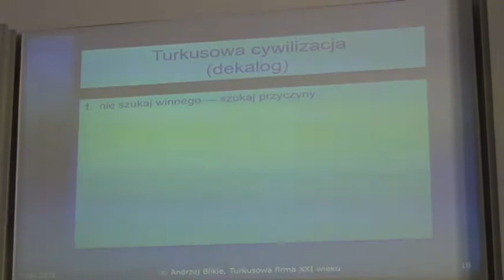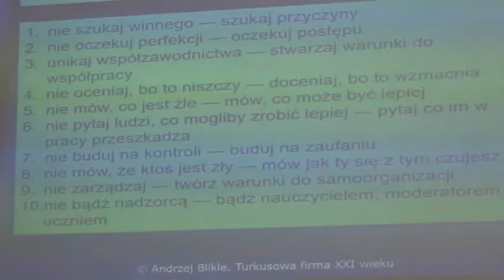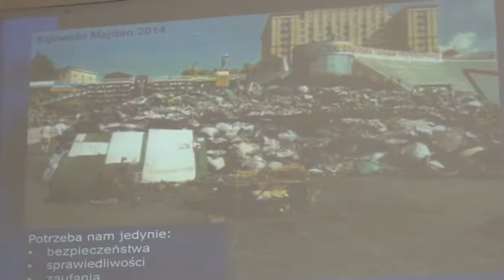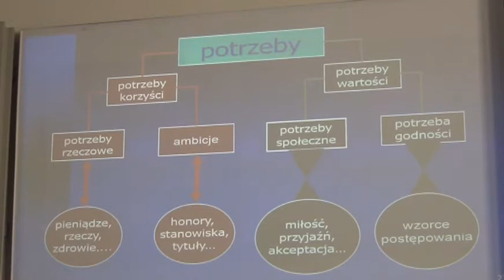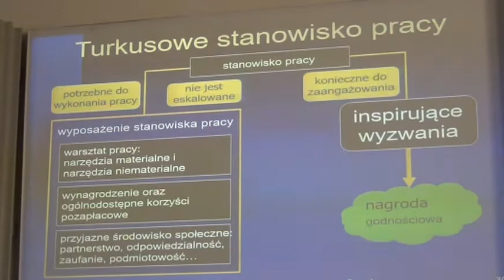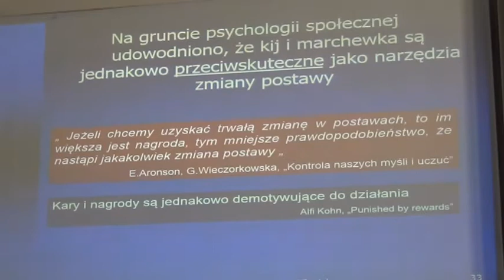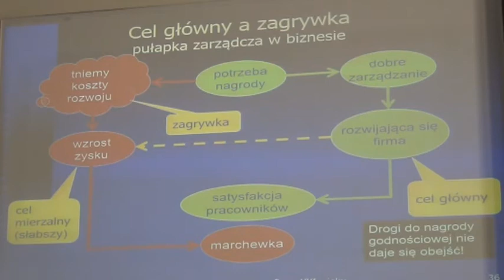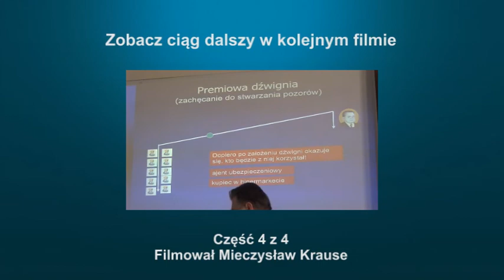Andrzej Blikle, Turkusowa organizacja XXI wieku 3/4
Organizacja turkusowa (nazwa pochodzi z książki F. Laloux „Pracować inaczej”, choć związane z nią idee są znane od połowy XX wieku) to firma lub instytucja, która swoją ponadprzeciętną skuteczność — w tym biznesową, jeżeli jest firmą — zawdzięcza odrzuceniu większości zdawałoby się nienaruszalnych zasad korporacyjnego porządku:

jako cel główny przyjmuje nie zysk, ale zmienianie świata na lepsze, a w tym zmienianie na lepsze własnego miejsca pracy,
rezygnuje z tzw. systemów motywacyjnych na rzecz poczucia satysfakcji każdego pracownika z tego co robi i jaki jest (motywowanie godnościowe),
w związku z pkt.2 buduje na zaufaniu, poczuciu odpowiedzialności i partnerstwie,

odrzuca współzawodnictwo na rzecz współpracy,

odrzuca zarządzanie — czyli wydawanie poleceń i kontrolę ich wykonania — na rzecz samoorganizacji zespołów; decyzje podejmują ci, którzy wiedzą, a nie ci, którzy mają władzę,
rezygnuje z hierarchicznej struktury kierowniczej na rzecz sieciowej struktury procesowej.

W firmie turkusowej nikogo nie trzeba pilnować, by pracował, nikogo nie trzeba oceniać, ani też zaganiać do pracy kijem i marchewką. A skoro nie trzeba ani pilnować ani zaganiać, to nie są potrzebni kierownicy-nadzorcy. Tam nikt nikomu nie wydaje poleceń, a zakres czynności każdego pracownika mieści się w jednym zdaniu: „robisz to co potrafisz, wtedy gdy jest to potrzebne i bierzesz za to odpowiedzialność”. W konsekwencji nikt nie mówi: „to nie należy do moich obowiązków”.

Kierownicy przestają pełnić rolę nadzorców, a stają się liderami idei, mentorami w obszarach zawodowych i społecznych, moderatorami debat.

Jak pokazują coraz liczniejsze przykłady turkusowych organizacji, ich wysoce idealistyczne zasady są nie tylko możliwe do wdrożenia (choć stanowczo nie jest to łatwe), ale przede wszystkim niezwykle skuteczne. Laloux opisuje 12 takich organizacji (w tym 5 non-profit), a wśród nich największą na świecie amerykańską firmę przetwórstwa pomidorów Morning Star. Mnie od stycznia do czerwca 2016 r. udało się znaleźć aż 7 „turkusów” w naszym kraju. A wszystkie one doszły do swojej turkusowej formuły ani nie znając książki Laloux, ani nie wiedząc o sobie nawzajem. Wszystkie jednakże wyszły z tego samego racjonalnego założenia, że człowiek działa najskuteczniej w warunkach wolności, zaufania, partnerstwa i współpracy.
Wykład stanowi skróconą wersję kursu turkusowej samoorganizacji i obejmuje następujące tematy:
Idea turkusowej organizacji z przykładami
Budowanie relacji interpersonalnych
Motywowanie godnościowe
Zarządzanie procesowe

Czas trwania wykładu: w pełnej wersji dydaktycznej to 5 godzin zegarowych w wersji bez warsztatów i 8 godzin — z warsztatami. W wersji konferencyjnej bądź inspiracyjnej może być skrócony nawet do 45 min.
Literatura podstawowa: rozdziały 2, 3 i 6 – 12  drugiego wydania mojej książki „Doktryna jakości — rzecz o turkusowym zarządzaniu”, a w wydaniu pierwszym rozdziały 3 – 8 i 17 – 19 jednakże w tym wydaniu brak materiału dotyczącego organizacji turkusowych.
Polecana literatura uzupełniająca:
Laloux Frederic, "Pracować inaczej", Studio Emka, Warszawa 2015
Udostępniane materiały:
„Doktryna jakości” w wersji cyfrowej pdf. Pobierz.
Prezentacja w wersji pdf. Pobierz.
Zobacz video z wykładu:
Turkusowa organizacja XXI wieku Film został zrealizowany podczas spotkania otwierającego IV edycję Programu Menedżerowie NGO Promengo zorganizowanego przez Fundację Akademia Organizacji Obywatelskich 2 lutego 2017 r.